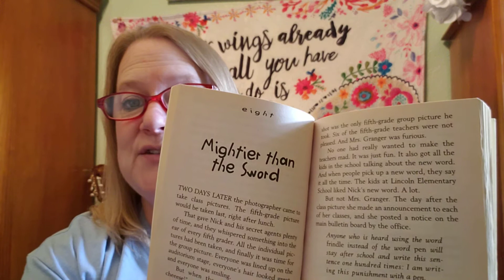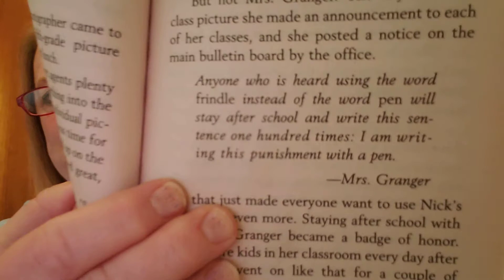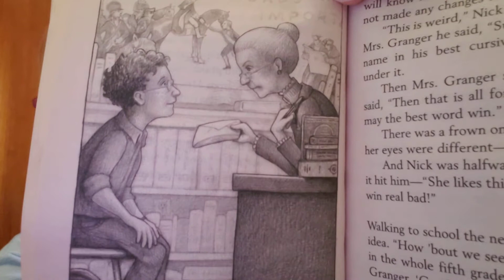Frindle Chapters 7- 8